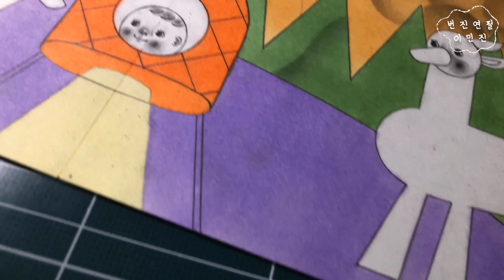파인애플 우주선 (2)